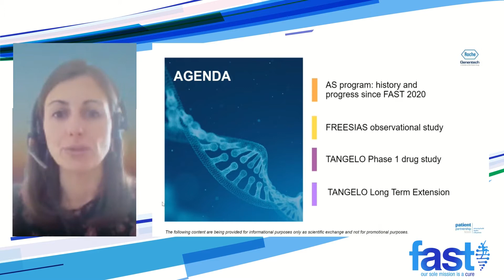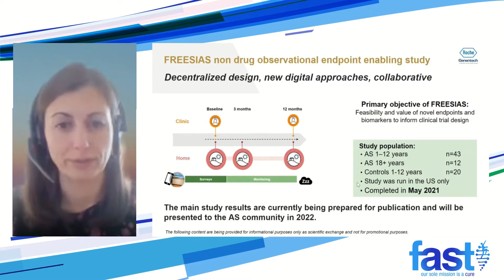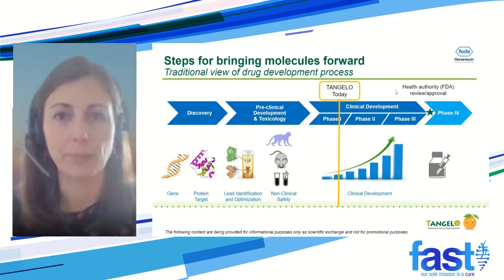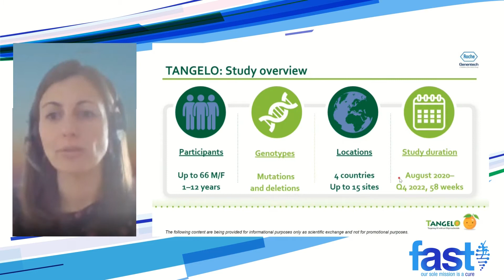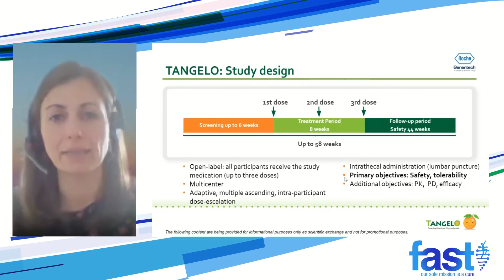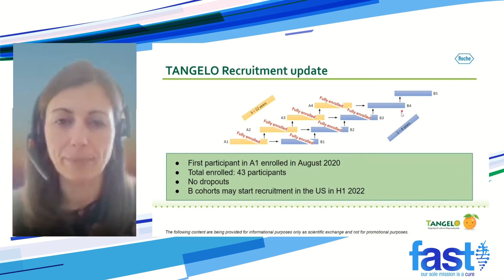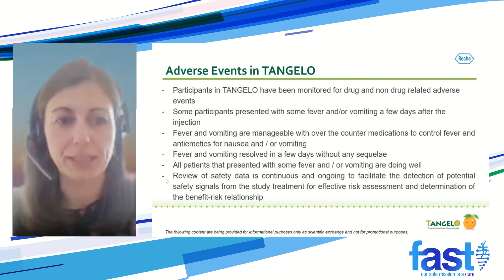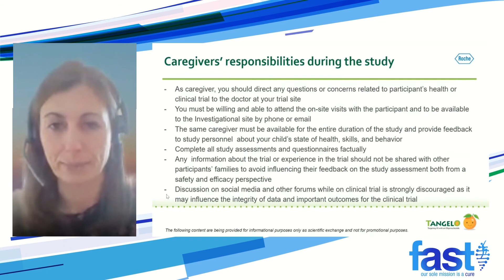Roche Pharmaceuticals: Angelman Syndrome Program Update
Brenda Vincenzi, M.D., provides a general update on the TANGELO and FREESIAS studies.